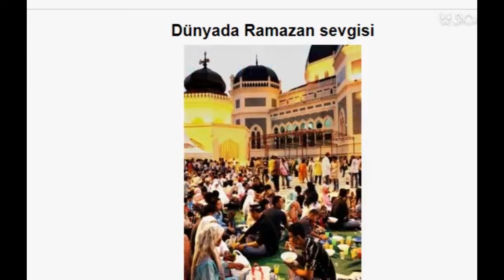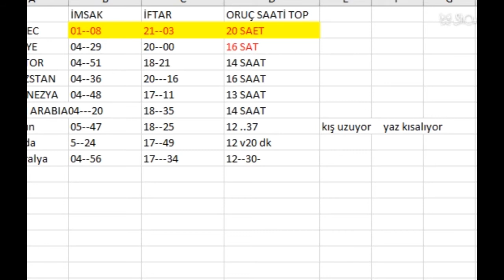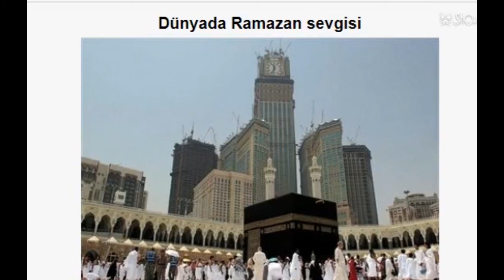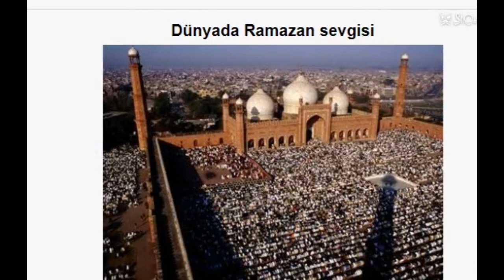EN UZUN ORUÇ TUTAN ÜLKE NORVEÇ 20 SAET . 12 saat oruç tutan ülke yenizelanda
EN UZUN  ORUÇ  TUTAN ÜLKE NORVEÇ 20 SAET . EN KISA ORUÇ TUTAN ÜLKE YENIZELANDA  12 SAAT  NİSAN 2020

Yeni Zelanda'da 51 kişinin öldürüldüğü  cami saldısrsı yapılan ülkedeki müslümanlar  12 saat oruç tutuyor en az az oruç o ülkede tutuluyor